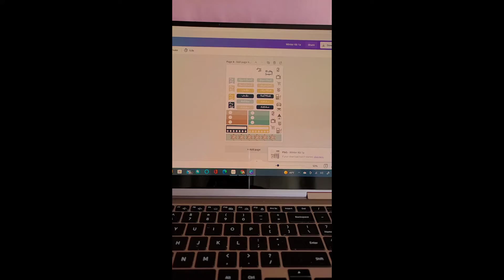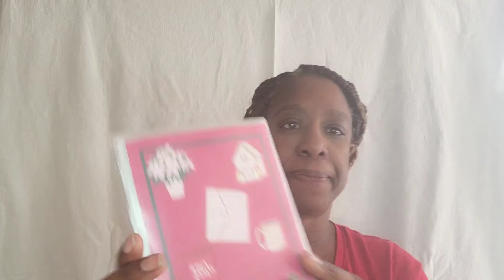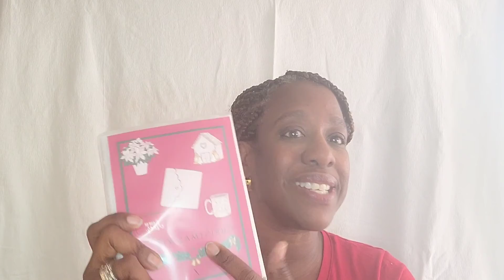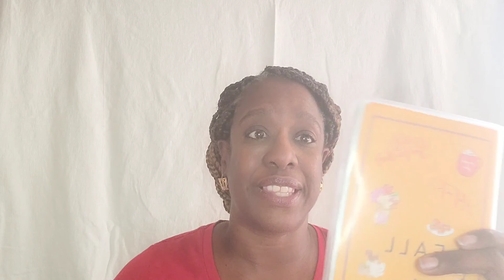VLOGMAS 2021 1st time...a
Yeah!!! I finally took the leap and open up to you through Vlogmas. For the next 25 days I'm here for you. You will learn how I join the planner community silently to me opening my own Etsy shop. I am also in the process to open 2 more businesses. But 1 at a time. Come find out how I am doing or going to do...

See you tomorrow my Angels..